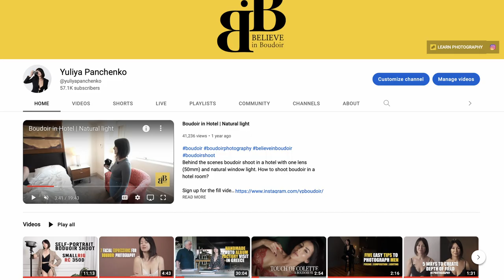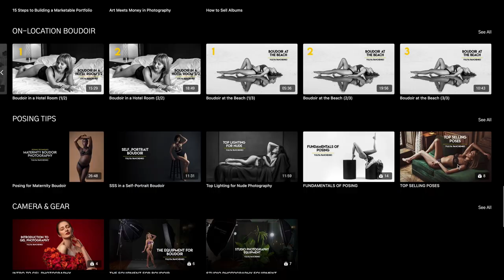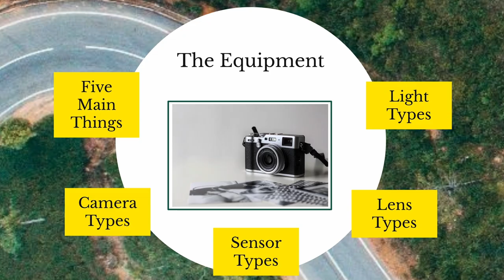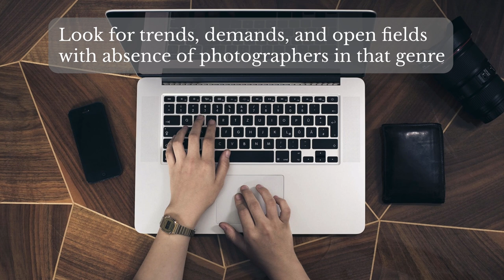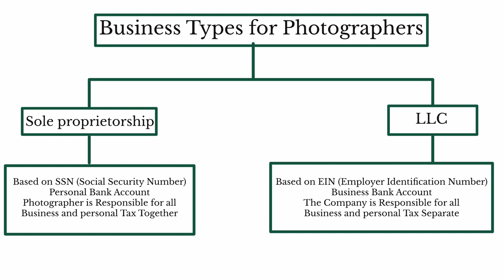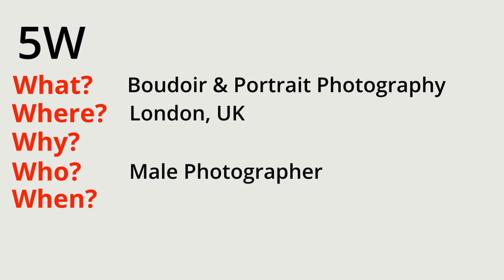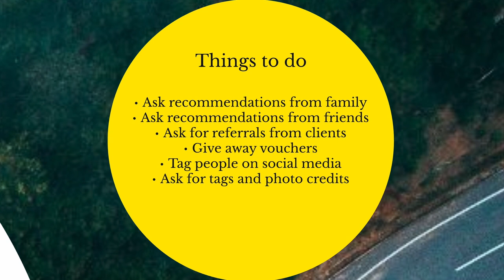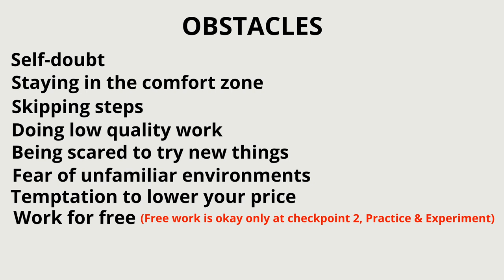How to be a Successful Photographer (13 Steps)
How to Be a Successful Photographer | Top Tips & Strategies
The Photographers Roadmap from Start to Success
13 Step to succeed as a photographer

📷 Welcome to our guide on becoming a successful photographer! In this video, we dive deep into the world of photography, sharing crucial advice, insider secrets, and essential strategies to elevate your craft and carve out your niche in this competitive industry.

👁‍🗨 What's Inside?
1️⃣ Understanding the Basics: Mastering your gear and the fundamentals.
2️⃣ Developing a Unique Style: Setting yourself apart in the crowded field.
3️⃣ Business Essentials: Pricing, marketing, and creating a portfolio that shines.
4️⃣ Networking and Collaboration: Building connections for growth and opportunities.
5️⃣ Continuous Learning: Embracing new techniques, technology, and trends.

💡 Highlights:
- Real-life case studies of Yuliya Panchenko.

What challenges have you faced in your photography journey? How did you overcome them? We love hearing your stories and learning from your experiences!

Remember, success in photography isn't just about capturing the perfect shot—it's about passion, persistence, and constantly pushing your boundaries. Happy shooting! 📸